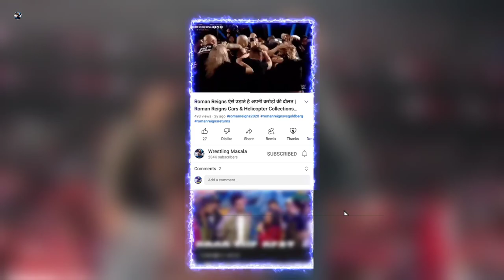WWE Crown Jewel 2023 Date & Time In INDIA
WWE Crown Jewel 2023 Date & Time In INDIA | WWE Crown Jewel 2023. WWE Crown Jewel 2023 Date And Time...WWE Crown Jewel 2023 Date And Time In India.WWE Crown Jewel 2023 Date